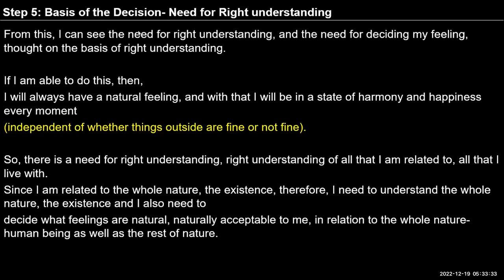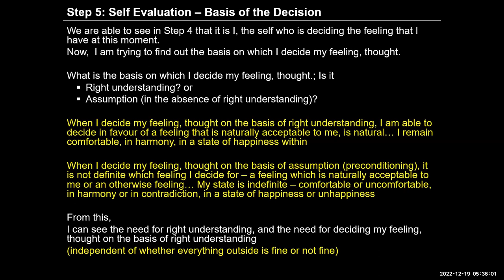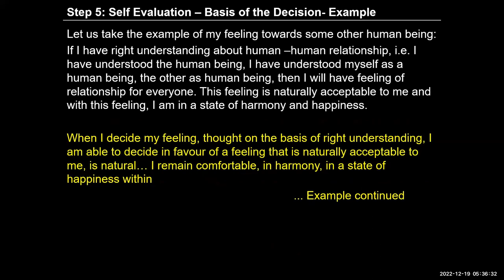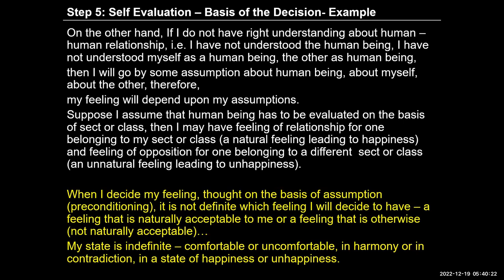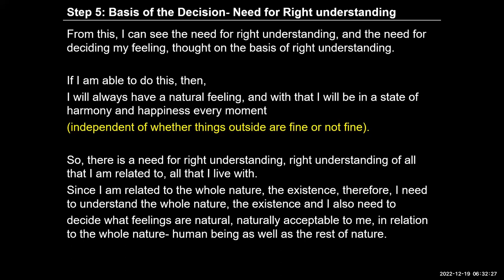English D42 2022 12 19 Feelings on the basis of assumption 2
English#uhv#NAAC#values#humanvalues

Discussion

Discussion  about how the feeling we have at any moment is decided by us on the basis of assumptions which may/may not be in line with right understanding. If we continue to base our feelings on assumptions without understanding, it is uncertain whether we will be happy or unhappy (whenever we have a feeling in line with our natural acceptance, we will be happy; whenever we have a feeling not in line with the natural acceptance we will be disturbed/ unhappy). So it is important for us to verify our assumptions and make effort for right understanding (we can start the process by observing our feelings and bringing them in line with the natural acceptance).

Self Reflection

Today we can try to observe all our activities, our behaviour and see the many  assumptions we may have about ourselves, other people, situations etc. and how these assumptions are leading to the choice of feeling we are making at any moment.
Note down your observations and also note what is naturally acceptable to you. Was the assumption you had in line with your natural acceptance or not?"